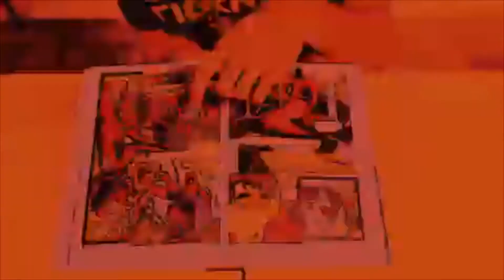Read & Tell #19: Batman White Knight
In this Read and Tell, the boys give their analysis and review of the graphic novel Batman White Knight. Enjoy this review of Sean Murphy’s Batman White. Join Riley, Tanner, and Kaitlyn on this journey through Gotham. Has Joker turned good? Is Batman really not good for Gotham? Two Harley Quinn’s!?!? Enjoy as we talk through it. And let us know what your thoughts were on this novel. How can we get better?